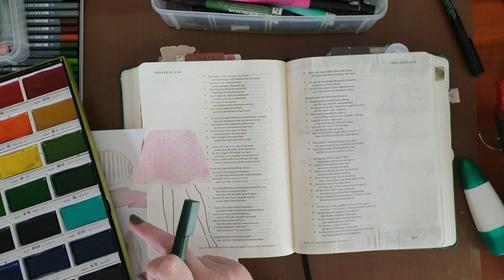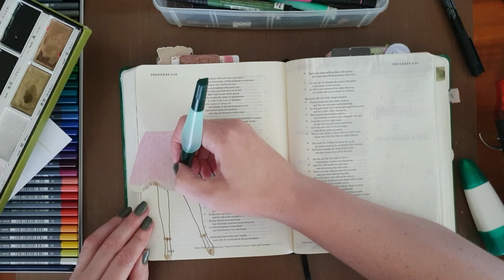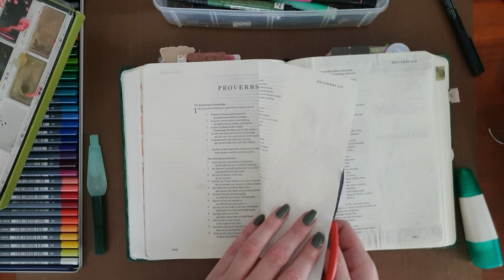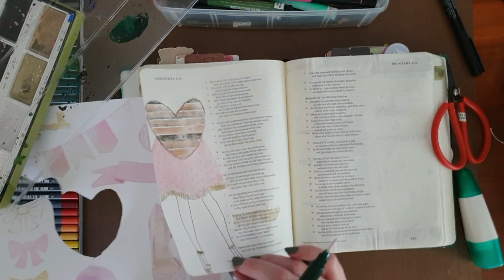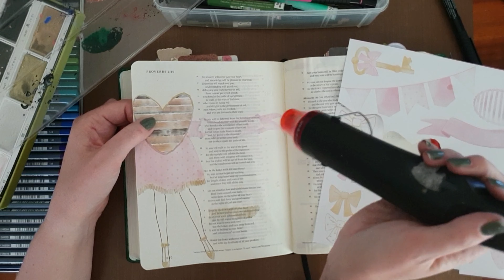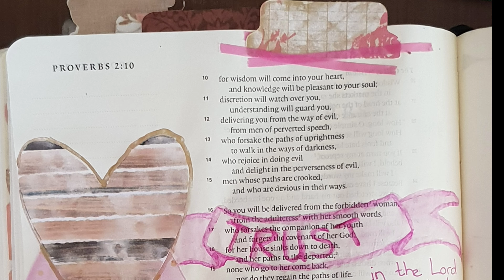Painted Lemons - Acknowledge Him (Process video)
Proverbs 3:5-6 New King James Version (NKJV)
5 Trust in the Lord with all your heart,
6 In all your ways acknowledge Him,
And He shall [a]direct your paths.